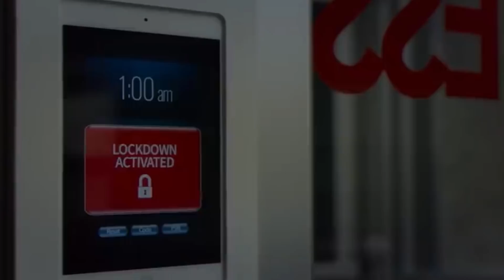REVIEW KLIKFILM | KETIKA CELANA JEANS KERASUKAN SETAN! | SLEXX 2021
Pasti kalain jarang sekali mendnegar sebuah Jeans kesurupan kan? Nah untuk mengetahui bagimana pendapat dan keseruan kita seteah menyaksikan film ini… kita akan kemas dalam konten review minggu ini.,…

Slaxx adalah film komedi horror yang memiliki semangat sama dengan film film terdahulu seperti Little Shop of Horrors (1986), Evil Bong (2006), hingga Rubber (2010). Setelah menyaksikan film ini, justru banyak hal yang berusaha disampaikan oeh film ini. Slaxx kurang lebih adalah film satire horror untuk dunia fashion hingga perbudakan.